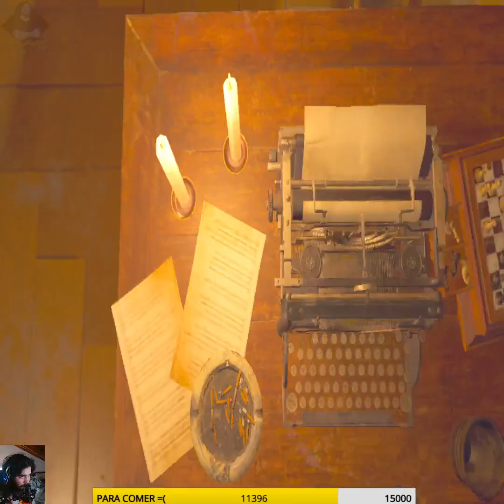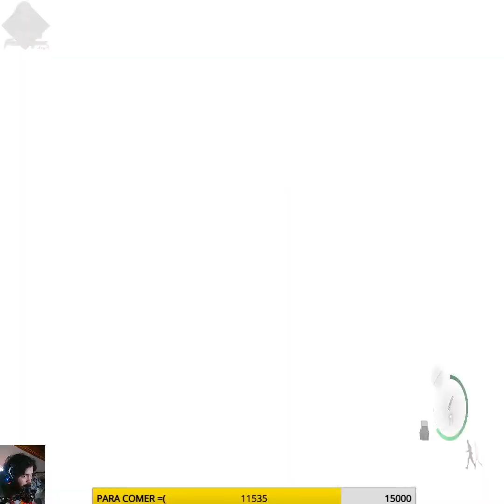resident evil 4 remake castillo